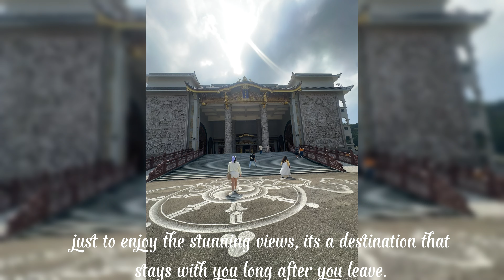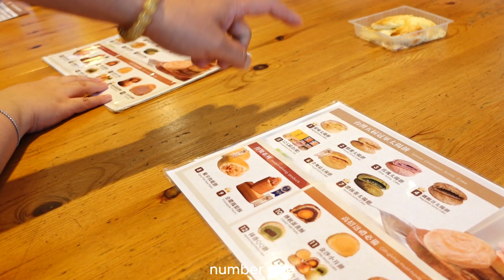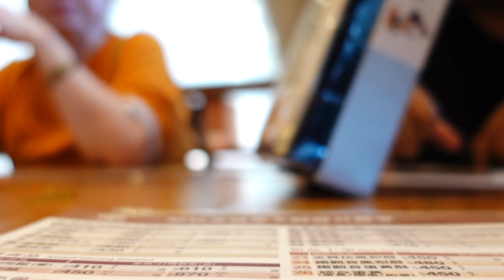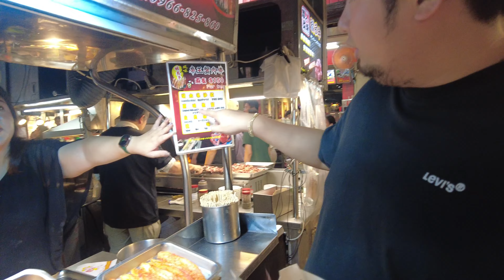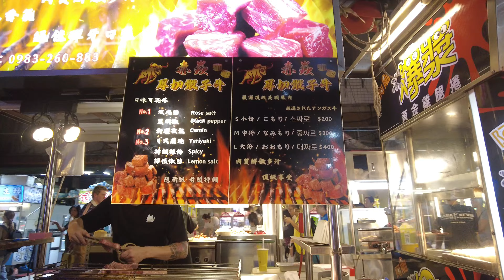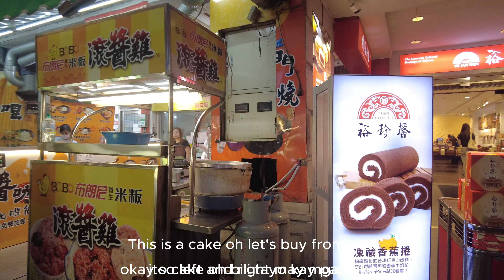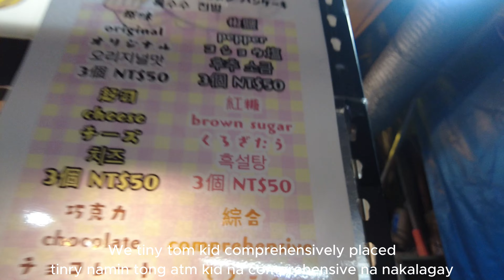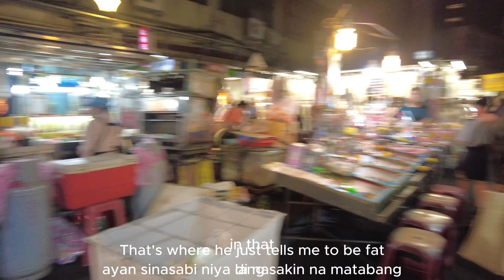Exploring Taiwan: Green Fantasy Forest, Fondanchan Temple & Raohe Night Market Adventure!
Join us on a family adventure through Taiwan as we celebrate Dad's 62nd birthday! 🌿✨ Our trip took us to some incredible spots: the magical Green Fantasy Forest, the peaceful Fondanchan Temple, and a stunning Flower Farm. We also did some shopping at a local Pasalubong Area, and topped it off with a lively night at the famous Raohe Night Market! From scenic views to tasty street food, this journey was full of unforgettable memories. Watch and relive the highlights of our Taiwan trip with us!